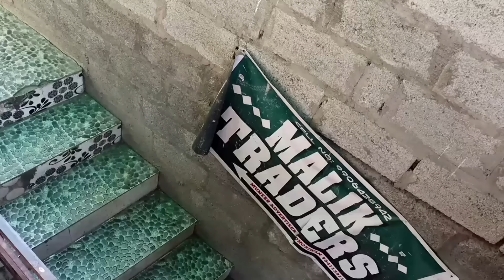kashmiri drama || AARZOO-E-DIL || saima || wasim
kashmiri drama
kashmir drama
kashmiri all is well
kashmir all is well drama